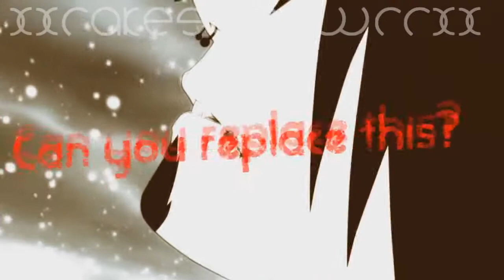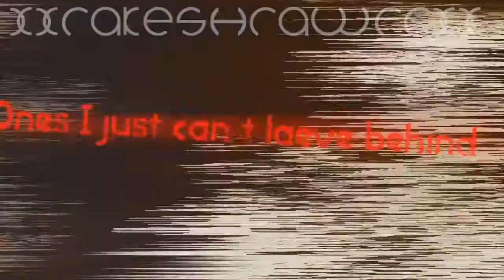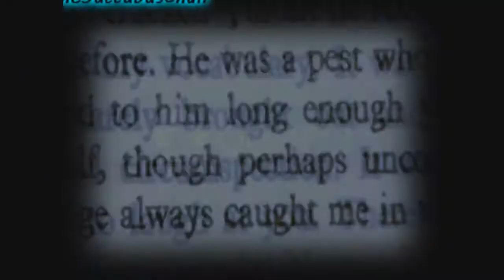youtube video #-2FowGIZZP4